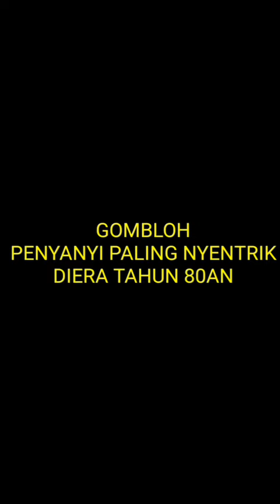GOMBLOH PENYANYI PALING NYENTRIK DIERA TAHUN 80AN#shorts.